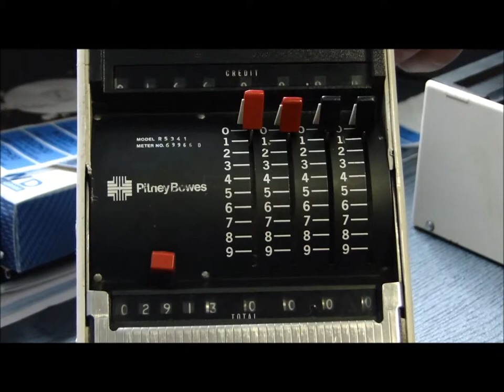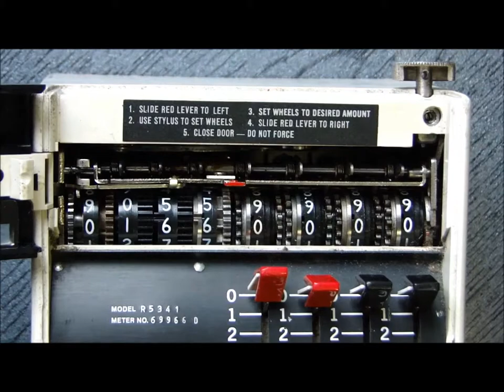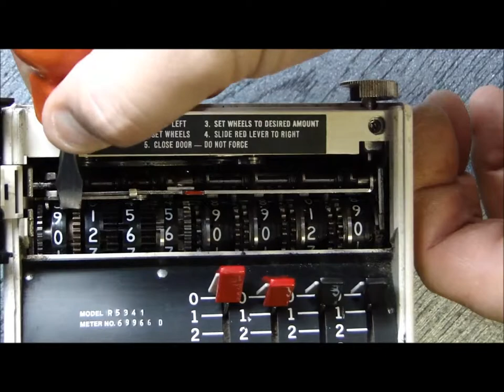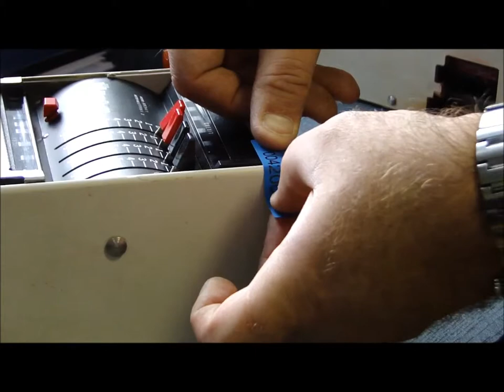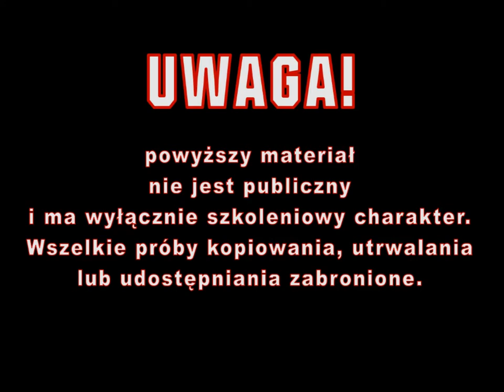film materiał szkoleniowy pitney bowes 5341 i 5358